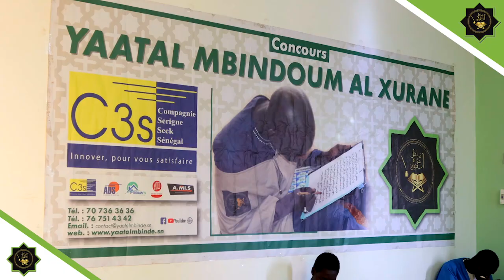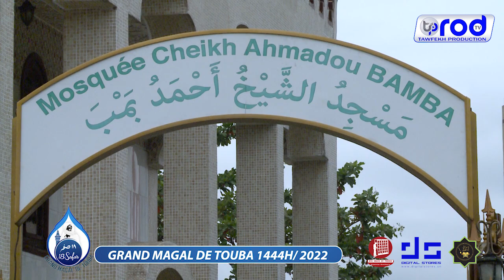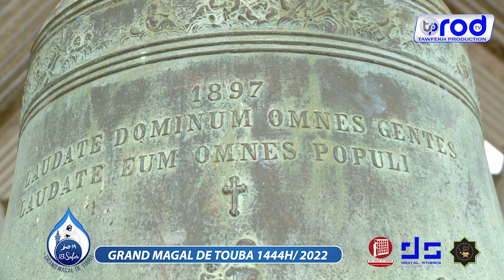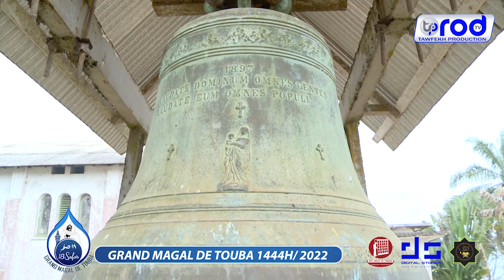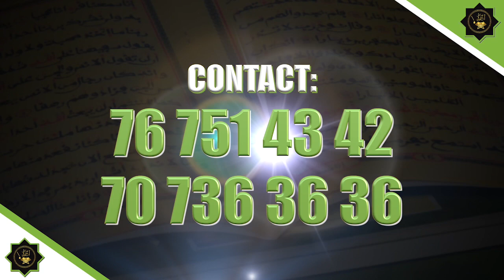XAMLEE JAAR JAARI SERIGNE TOUBA GABON MONTAGNE SAINTE AK SERIGNE FALLOU BOUSSO TAMBA